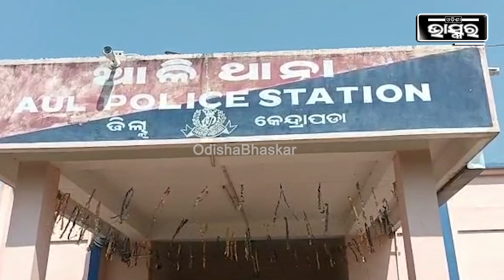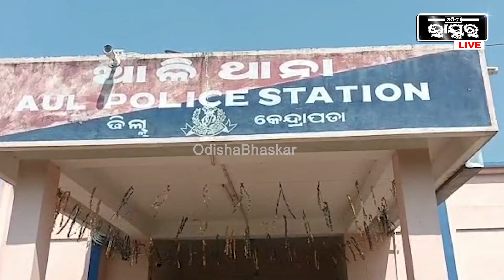ଏହି ଥାନାକୁ ଅଭିଯୋଗ ଦେବା ପାଇଁ ଆସିଲେ, ଥାନାବାବୁ ଗିରଫ କରି ଜେଲରେ ଭର୍ତି କରୁଛନ୍ତି